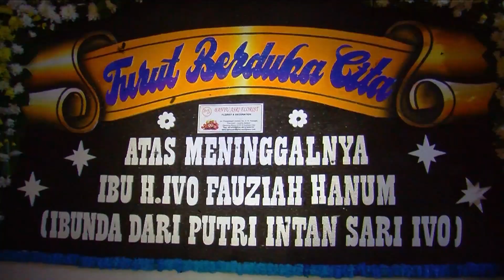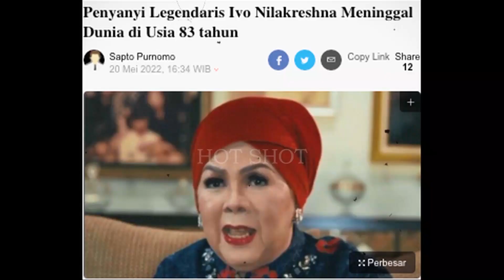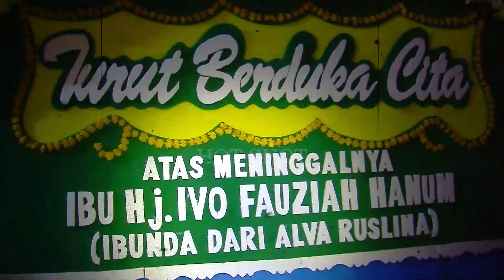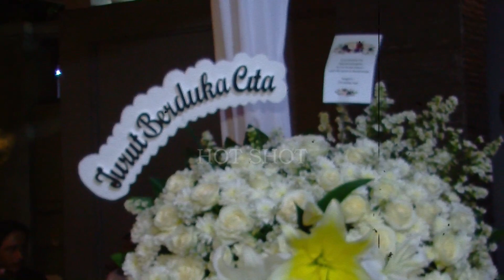Ibunda Astri Ivo Meninggal Dunia - Hot Shot - 21 Mei 2022